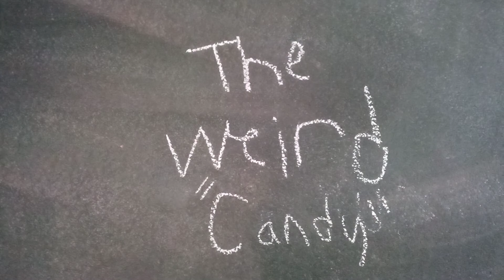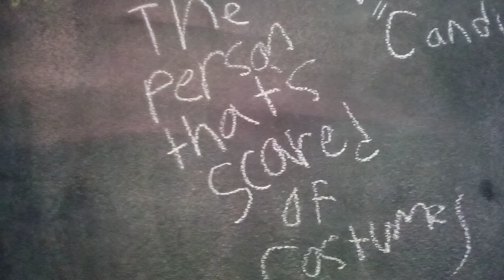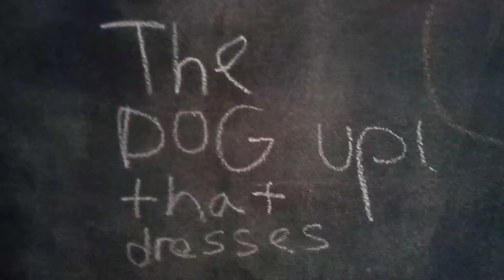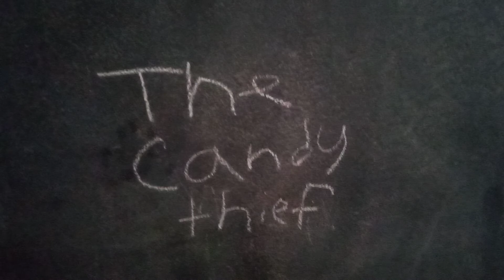Halloween Stereotypes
See the different people at Halloween time!